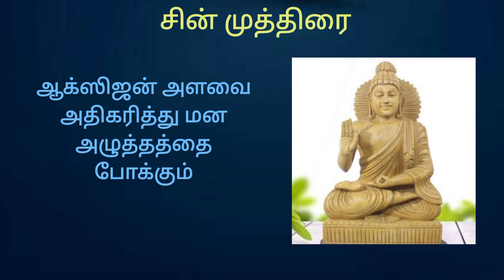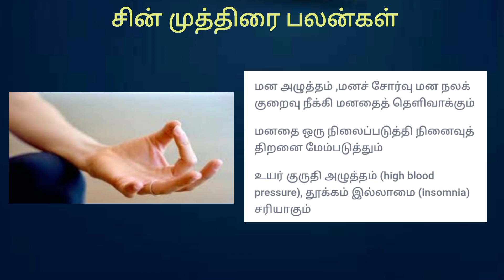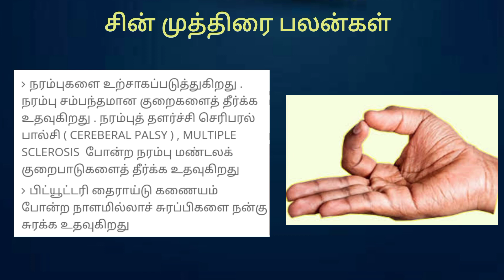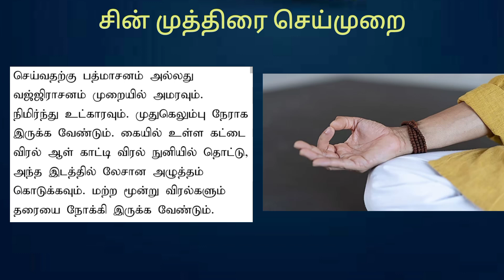சின் முத்திரை | Chin Mudra |அறிவுத்திறனை வளர்க்கும் ,ஆக்ஸிஜன் அளவை அதிகரிக்கும்